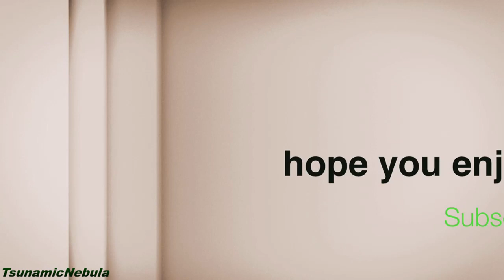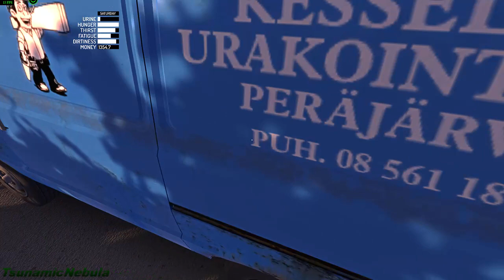My Summer Car twitch stream Part 2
For Groove grove